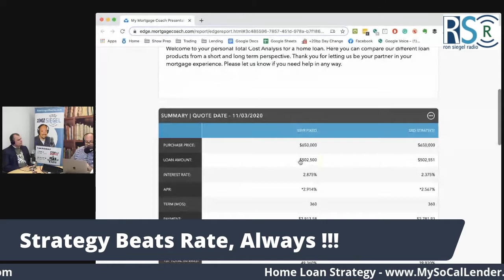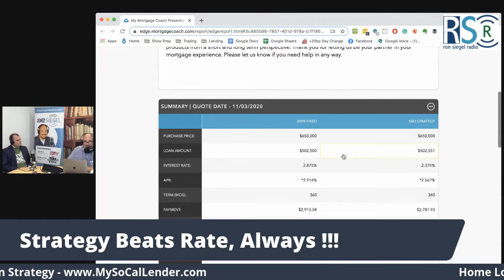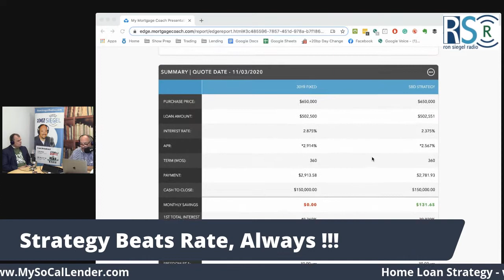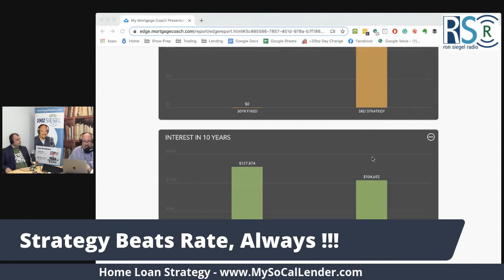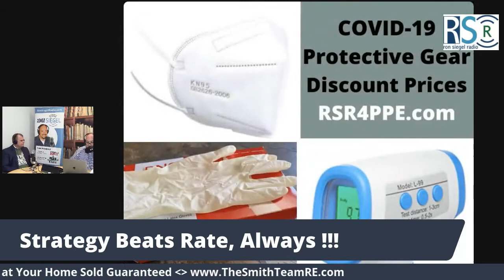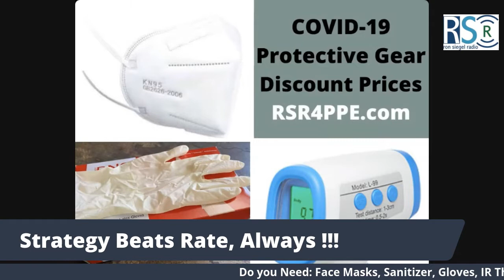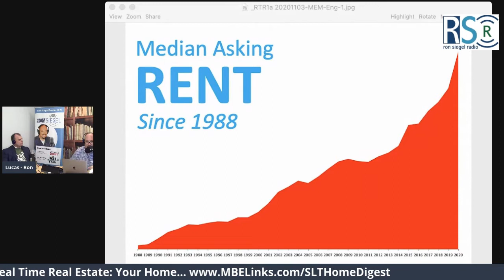A Purchase Strategy to Cut ½% off Your Home Loan Rate – Nov 3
Ron Siegel discusses local and national current events, politics, personal and business finance with a few mortgage tips along the way. A Southern California mortgage expert and bonafide political junkie, Ron Siegel delivers intelligent, entertaining radio that makes the hard news of the week easy to understand! Ron Siegel is joined by Lucas Smith
Ron Siegel will discuss: Rent vs. Buy_ How to Decide What’s Best for You; Real Time Real Estate; Your Credit Matters; Mortgage Minute; Word on Wealth; and so much more.
your Yorba Linda Mortgage Lender

Ron Siegel, Your Yorba Linda Mortgage Lender offers: Conventional Loans, FHA Loans, USDA Loans, Refinancing, and Reverse Mortgages